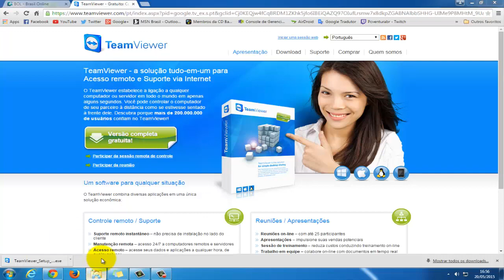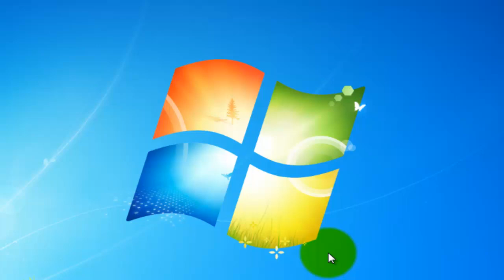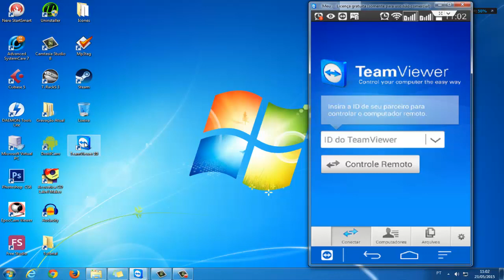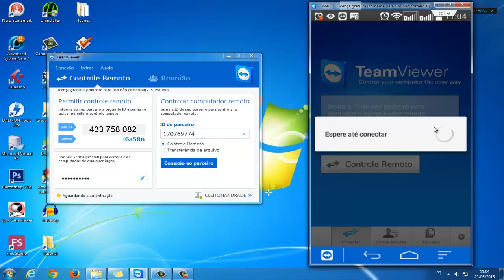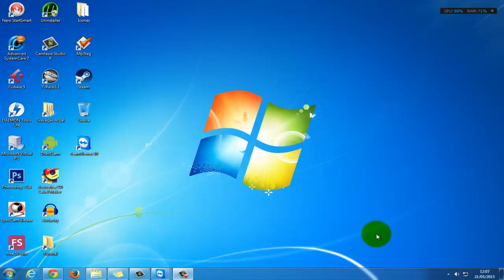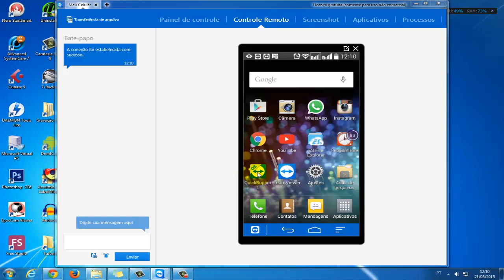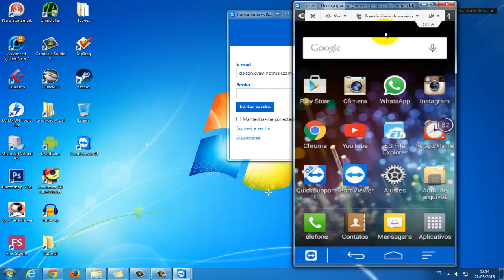Como Controlar o PC pelo Celular ou Controlar o Celular pelo PC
:) ***Outras plataformas*** :)

:) ***Canais secudarios*** :)